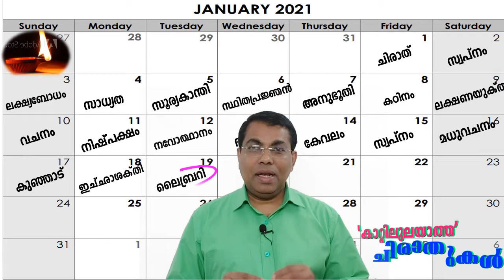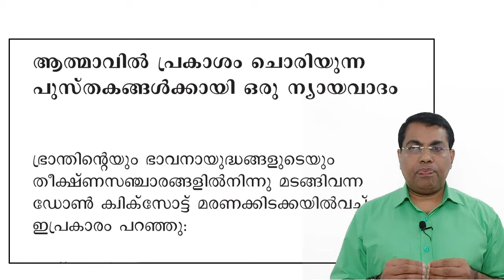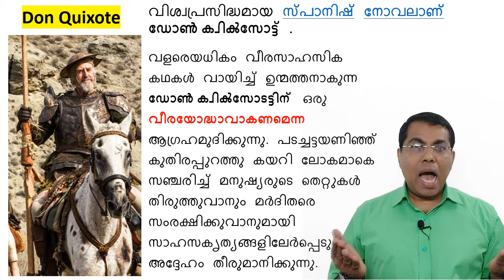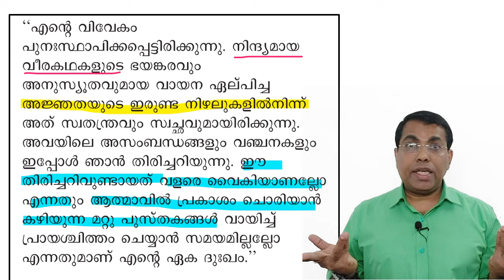ജനു.19: 'ലൈബ്രറി' എന്ന ഗുരു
കാറ്റിലുലയാത്ത  ചിരാതുകൾ  : Jalakam2018